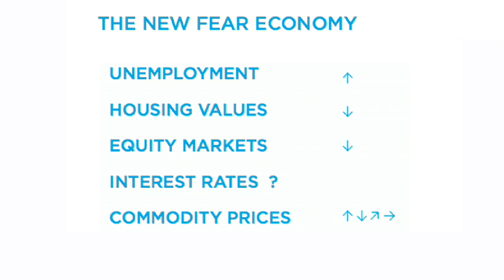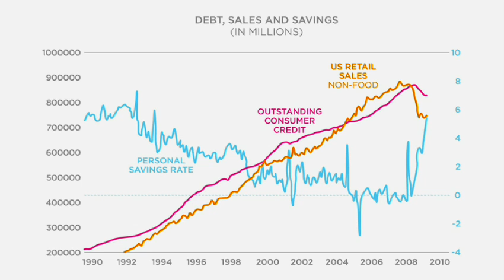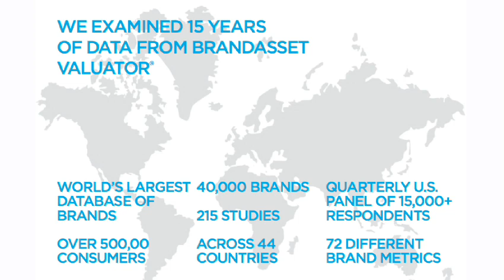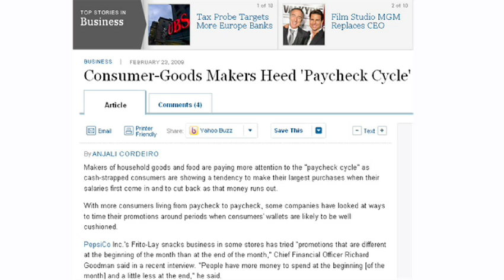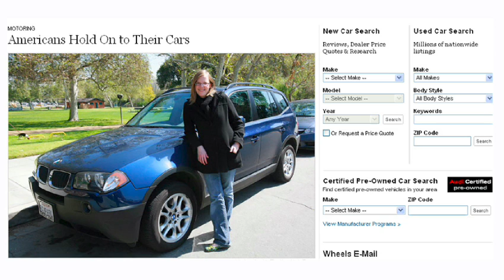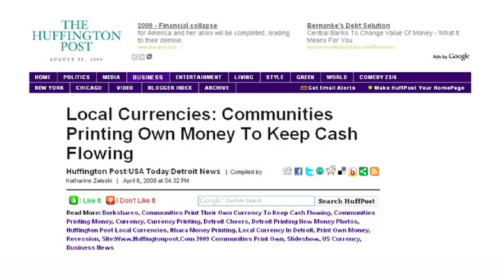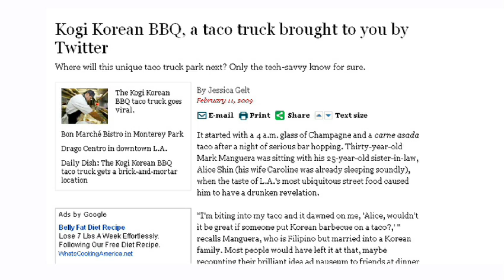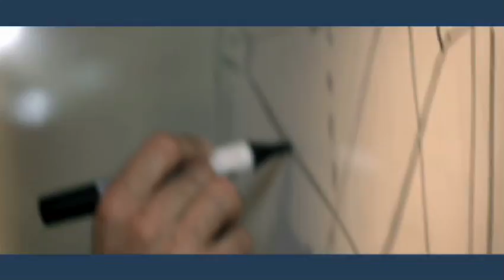John Gerzema: The post-crisis consumer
John Gerzema says there's an upside to the recent financial crisis -- the opportunity for positive change. Speaking at TEDxKC, he identifies four major cultural shifts driving new consumer behavior and shows how businesses are evolving to connect with thoughtful spending.